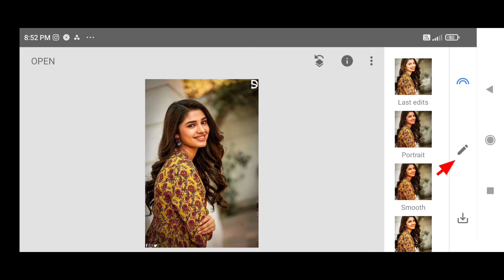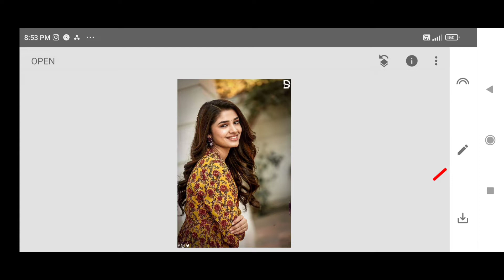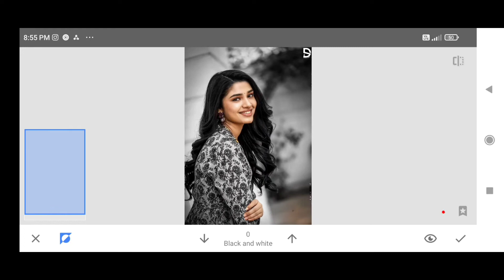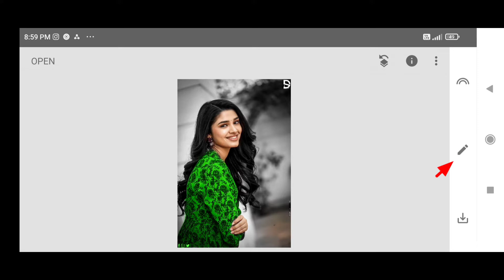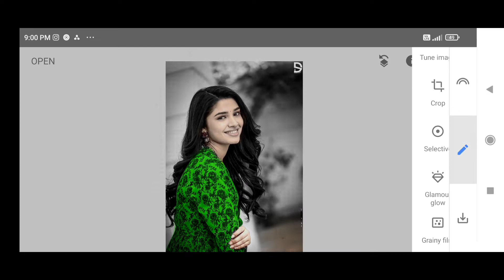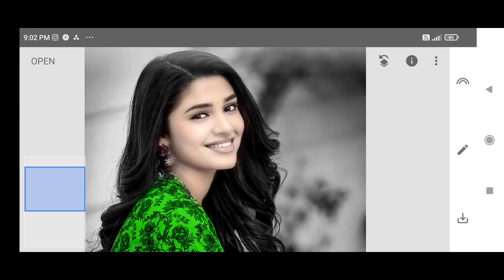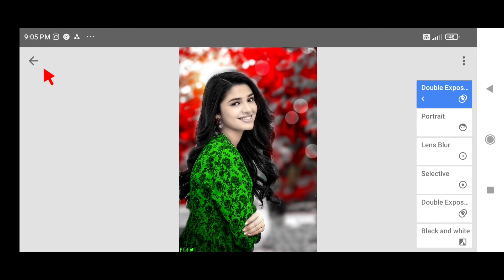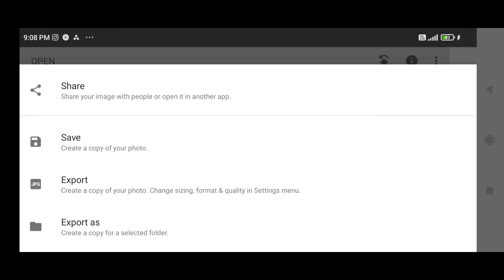Snapseed Best Realistic Colour Effect Editing Tricks | Best Color Effect |New Snapseed Photo Editing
photo ko video kaise banaye best app
photo ki video kaise banaye with song best app
snapseed photo editing background telugu
snapseed photo editing background color change telugu
snapseed photo editing background color change
snapseed youtube viral photo editing snapseed photo editing snapseed background color change

Snapseed photo editing new trick | Snapseed backgroung colour change photo editing tutorial

@Editing lover

Your Queries ?

1: Snapseed Photo Editing Tutorial

2: Snapseed Background Colour Change Preset

3: How To Edit Photo In Snapseed

4: lightroom Photo Editing

5: Picsart Photo Editing

note :-
all the image /picture shown in this video belong to the respected owner and not me I am not the owner of any picture showed in this video. all content used copyright to Editing lover. used or commercial display for editing of the content without proper authorisation is not allowed.